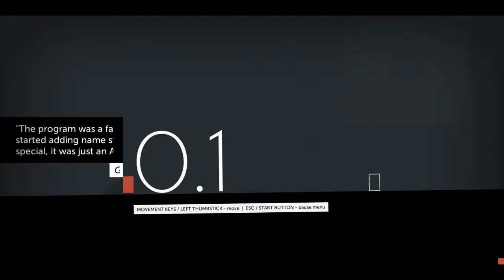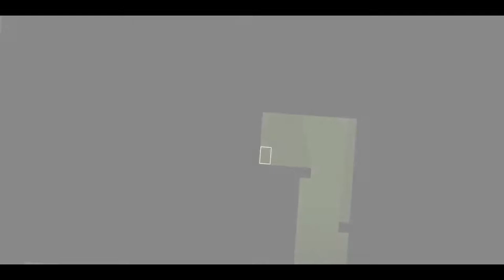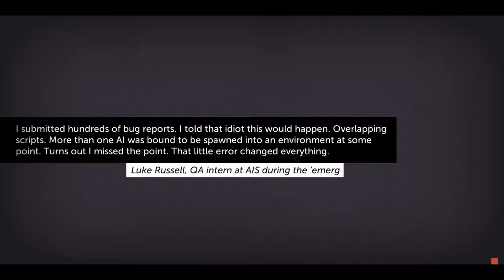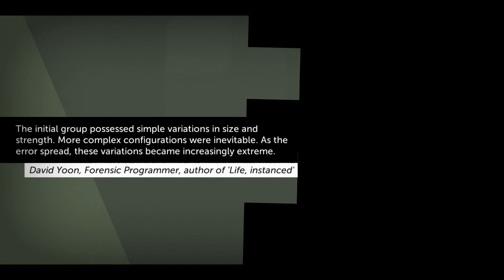Netflix Comedy, Lack of Punchlines, Not Enough Video Games | Artifactual Podcast - Episode 01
Woo! It's our first episode! Let us know what you think. If you enjoyed, leave some comments down below and we'll include you in our discussions!

Thanks for listening, and don't forget to STAY ARTIFACTUAL! (even if it's not a word...)